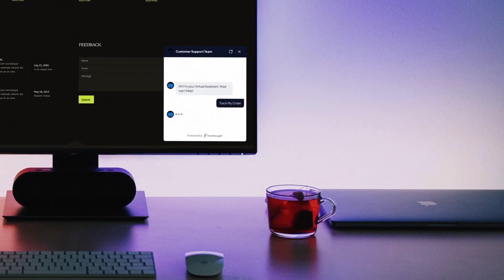How Forethought Empowers Leading Organizations with Generative AI for Customer Support Automation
Learn how Upwork, Kajabi, Climate Pledge Arena, and D2L are partnering with Forethought to provide exceptional customer service in every interaction.

Launched in 2018, Forethought is a leading generative AI company providing customer service automation that helps support teams maximize efficiency and productivity. Forethought’s products enable seamless customer experiences by infusing generative AI, powered by Large Language Models (LLMs), at each stage of the customer support journey: resolving common cases instantly, predicting and prioritizing cases, and assisting agents with relevant knowledge—all from one platform.